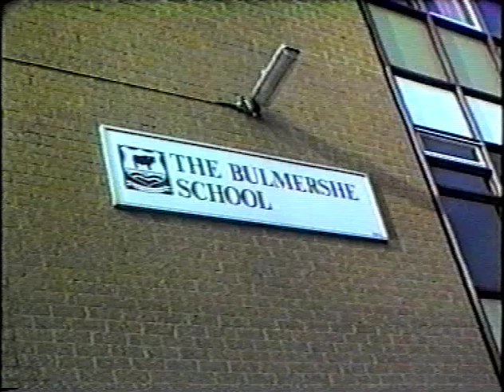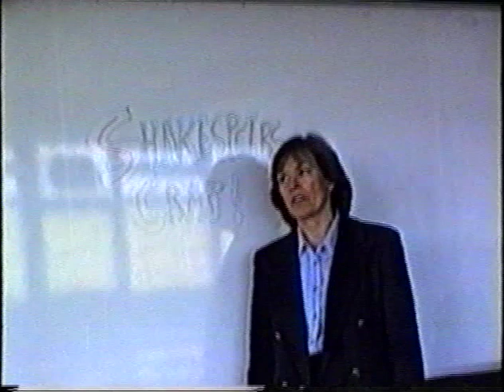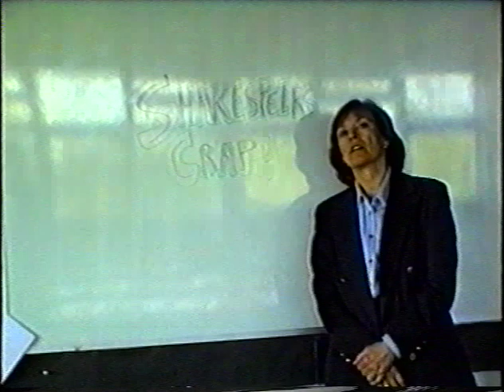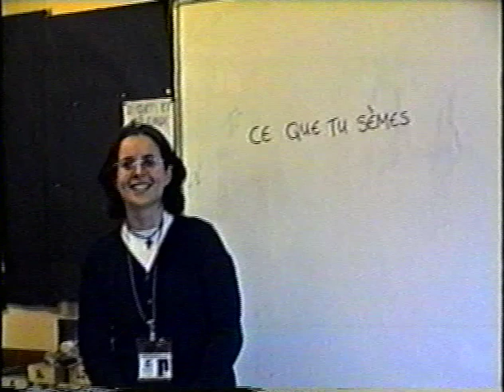PerfectDay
Some familiar faces feature in this video, which will take Bulmershe alumni back in time to a familiar place, for a 'Perfect Day'!